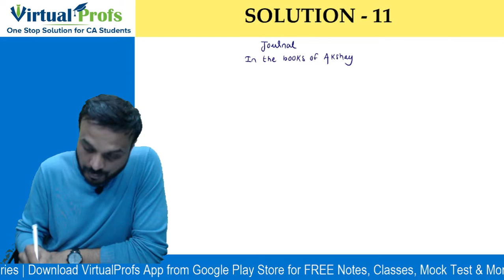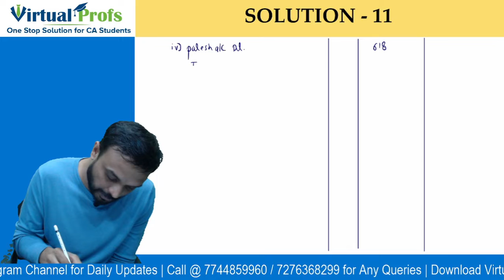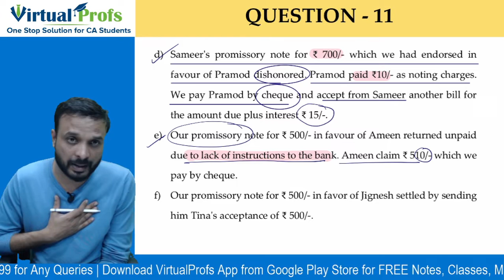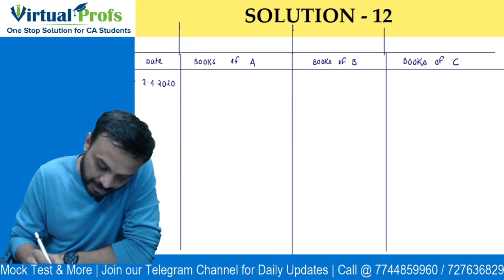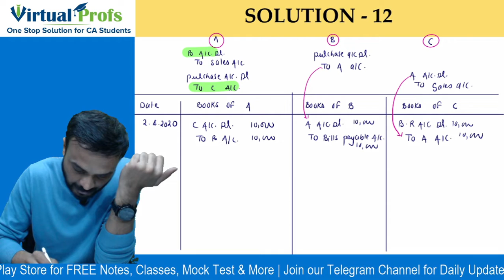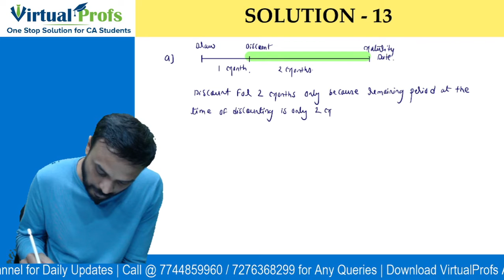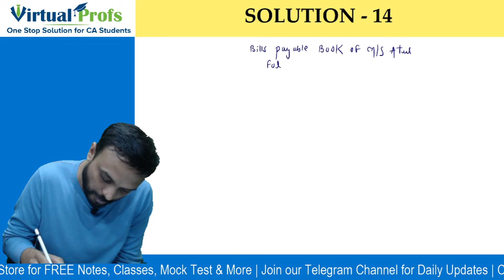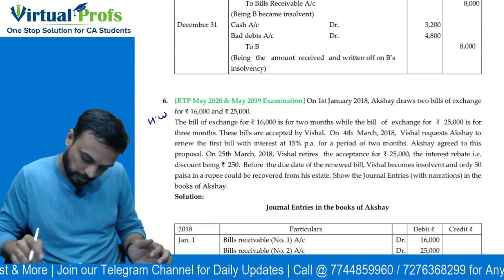CA Foundation Principles and Practice of Accounting Classes | Lecture 20 | CA Zubair Khan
Stay informed and engaged with valuable content delivered straight to your device.